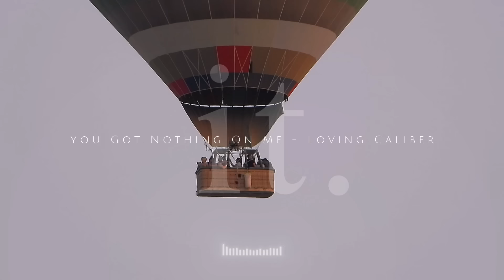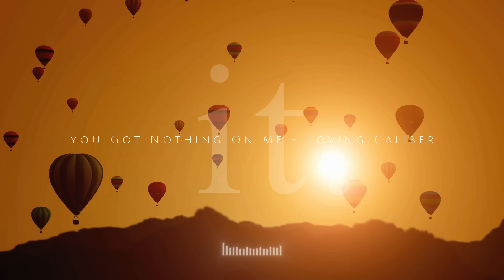[ Music playlist ] Happy POP Mix🍀Comfortable music that makes you feel positive/work&study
A playlist to start your day right.
A collection of songs with bright melodies and positive lyrics.
Listening to it while getting ready in the morning, commuting to work, school, or doing housework may help you stay energized throughout the day🍀

[ TRACK LIST ]
00:00  Its a New Day - Holy See
02:16  Every Second of My Life - Vividry
05:24  If I Was Your Girlfriend - Mondays
08:44  You Got Nothing On Me - Loving Caliber
12:32  Crazy For Love - Mondays
15:27  I Love U - Loving Caliber
18:42  Own Tonight - Craig Reever
22:13  Summer of Our Lives - waykap
25:22  I'm On My Way Now - Loving Caliber
28:40  Cincinnati - Loving Caliber
32:11  Why We Work - Thyra